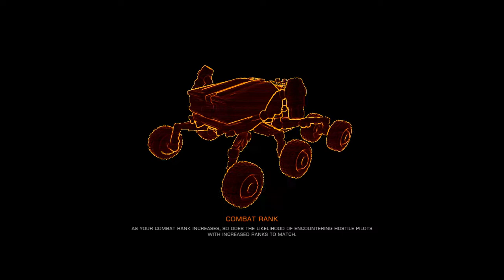Elite Dangerous Odyssey Power Regulator & Microelectrode Farm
Requirements
1-Landable planet (better chance with bigger ones with athmosphere)
2-SRV and impact site thread LvL 2/3.

SRV contact list can detect what is behind maglock. Finding working one Chance is around %2.  Thanks to SRV. (After update you have to quit to desktop and start game again. Othervise satellate will be disappear)